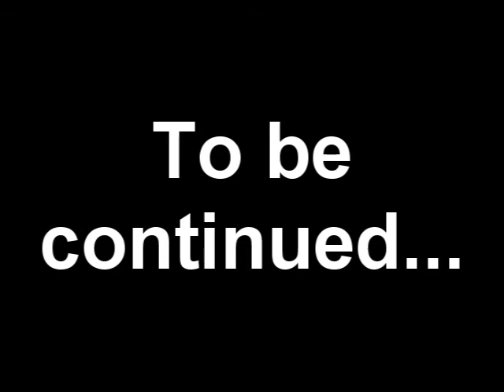Dark Void Ep. 5.5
We finish up our battle agianst the 198 minions and meet the terrifying elite, Commander Xe.